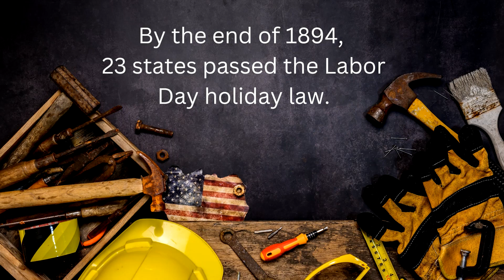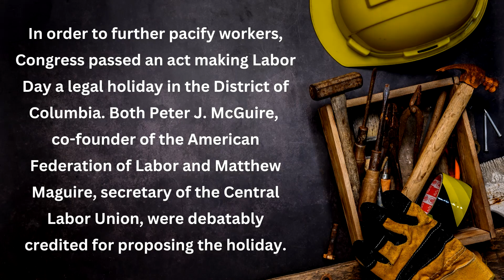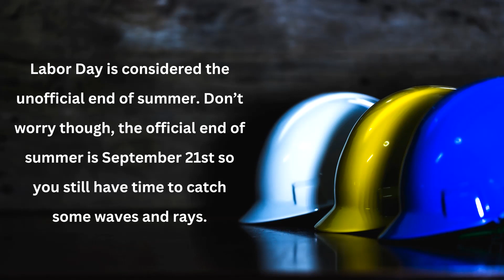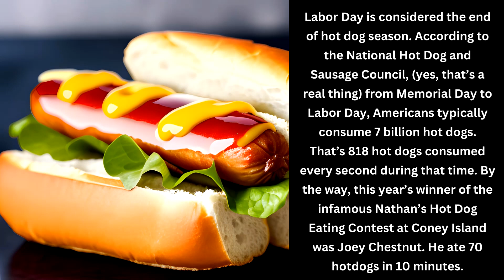Facts About Labor Day | Labor Day Fun Facts | Easy Learning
In this video, you will find some fun and interesting facts about Labor Day.